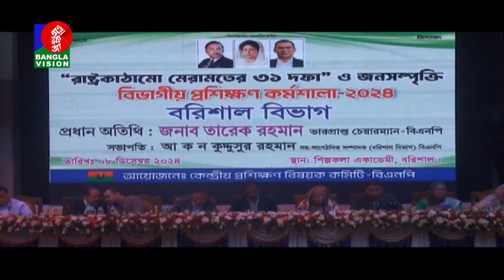সবদলকে নিয়ে সরকার গঠন করতে চায় বিএনপি: তারেক রহমান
সবদলকে নিয়ে সরকার গঠন করতে চায় বিএনপি: তারেক রহমান#BanglaVision is the most popular TV channel in Bangladesh that offers unbiased & authentic news and entertainment programs.

BanglaVision HQ:
Dhaka-1205, Bangladesh.